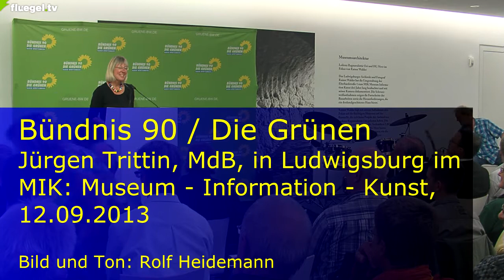B90 / Die Grünen: Jürgen Trittin in Ludwigsburg im MIK: Museum - Information - Kunst, 12.09.13